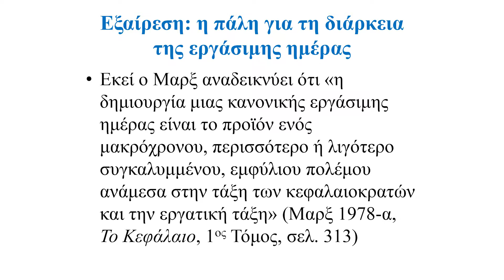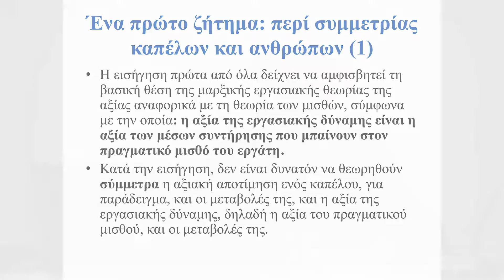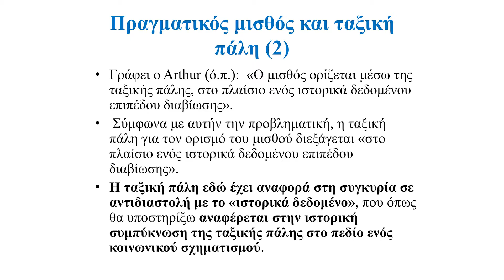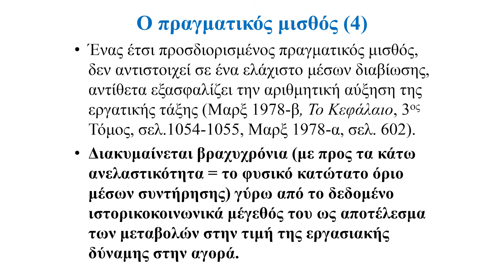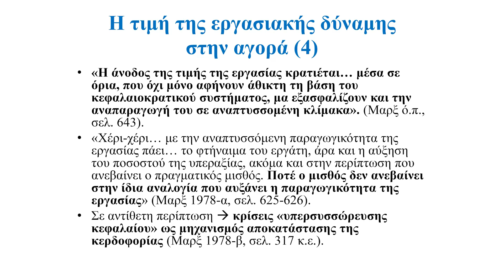George Economakis, Discussant of Michael Lebowitz